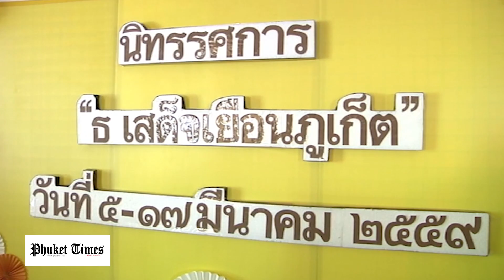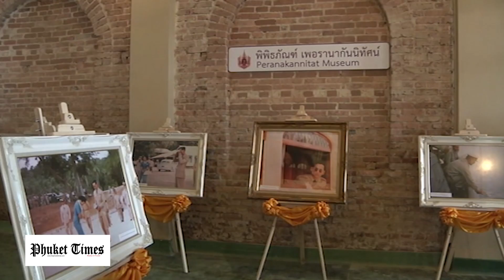เปิดนิทรรศการ ธ เสด็จเยือนภูเก็ต ระหว่างวันที่ 5-17 มีนาคม 59